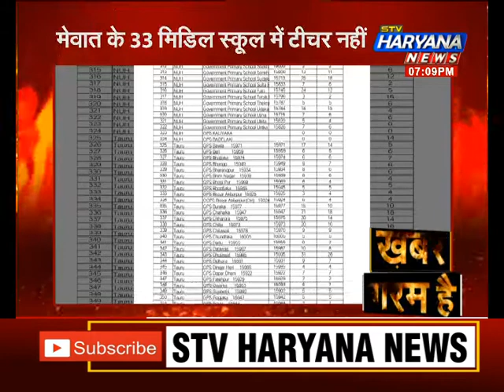छात्रों के भविष्य के साथ हो रहा खिलवाड़..स्कूल है पर 'अध्यापक' नहीं...कैसे पढ़ेगा और बढ़ेगा हरियाणा?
कहा जाता है शिक्षा से समाज में फैले हर अंधकार को दूर किया जा सकता है. और ये शिक्षा हमें शिक्षकों से प्राप्त होती है. लेकिन अगर छात्रों को ज्ञान देने वाले गुरु ही मौजूद न हो तो क्या होगा.